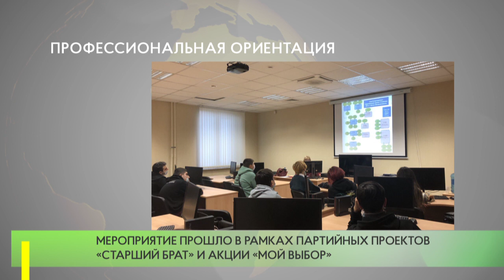Партийцы организовали для студентов экскурсию в Звенигородское отделение ПФР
Местные единороссы провели экскурсию в Звенигородское отделение Одинцовского филиала Пенсионного фонда для студентов факультета организации социальной службы Шаховского юридического колледжа.